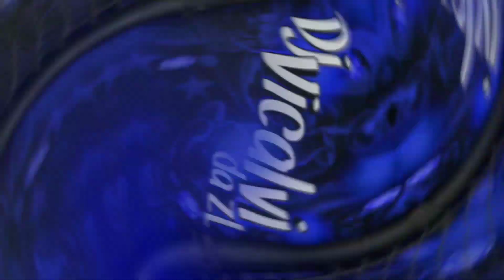TACO LA DENTRO E NÃO TIRO DE DENTRO - PEGA E DESAPEGA COM A XRK | "DJ VICALVI, MC GW..."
30/06/2023 14:14

Inspirado no DJ MP7 ! 💙